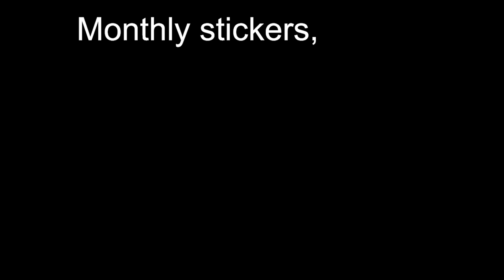Star Citizen: Jumptown belongs to AVES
AVES secure a drug lab, become terroists, and then start attacking each other -- Watch live